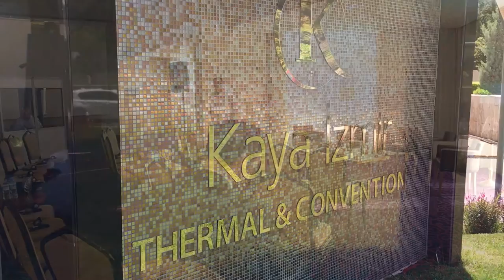Alman-Türk Medya Semineri 2016 / Deutsch-Türkisches Medienseminar 2016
Almanya Büyükelçiliği'nin 14 -15 Nisan 2016 tarihleri arasında İzmir'de düzenlediği medya seminerine Almanya ve Türkiye'den 24 akademisyen, medya ve STK temsilcisi katıldı. Seminerin konusu: "Özgür habercilik ile kamusal sorumluluk arasında. Mülteci krizinde medya etiği".

Am 14.-15. April veranstaltete die Deutsche Botschaft Ankara in Izmir ein Medienseminar, an dem 24 Akademiker, Medien- und NGO-Vertreter aus Deutschland und der Türkei teilnahmen. Thema der Veranstaltung: "Zwischen journalistischer Freiheit und öffentlicher Verantwortung. Medienethik in der Flüchtlingskrise".

Katılımcılar/Teilnehmer: Adem Ağaccıoğlu (Görüntü Yönetmeni/Bildredakteur), Belma Akcura (Gazeteci/Journalistin -MILLIYET), İbrahim Altay (Gazeteci/Journalist - SABAH), Halim Atalay (Kameraman/Kameramann - TRT), Ümit Bektaş (Foto muhabiri/Fotoreporter - REUTERS), Prof. Bülent Mehmet Çaplı (Akademisyen/Akademiker - BILKENT), Metin Çorabatır (IGAM), Daniel Etter (Serbest fotoğrafçı/Freier Fotograf), Anne Fromm (Redaktör/Redakteurin - TAZ), Göksel Göksu (Muhabir/Reporterin - CNN-TÜRK), Baha Güngör (Gazeteci/Journalist), Prof. Kai Hafez (Akademisyen/Akademiker - Universitaet Erfurt.), Lens Jacobsen (Redaktör/Redakteur - DIE ZEİT), Dr. Ulaş Karan (Akademisyen/Akademiker - İstanbul Bilgi Üniversitesi), Prof. Tobias Oliver Keber (Akademisyen/Akademiker - Hochschule der Medien Stuttgart), Turgay Olcayto (TGC), Aytekin Polatel (Kameraman/Kameramann), Maximilian Popp (Redaktör/Redakteur  - DER SPIEGEL), Simone Olivia Rafael ("Netz gegen Nazis"), Dr. Baerbel Röben (Medya Uzmanı/Medienwissenschaftlerin), Esra Sancaklı (ASAM), Mine Söğüt (Gazeteci/Journalistin - CUMHURIYET), Nilay Vardar (Gazeteci/Journalistin - BIANET.ORG)